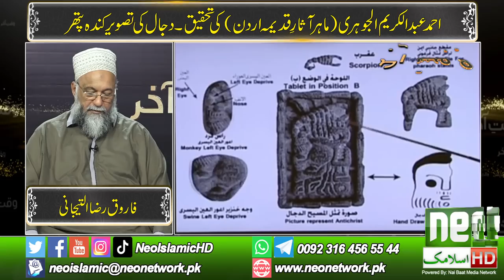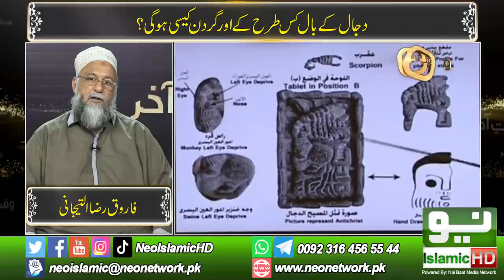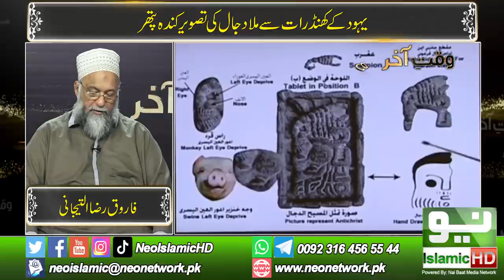Explanation of Picture of Dajjal | Dajjal Ki Nishaniyan | Waqt e Aakhir Episode 04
Watch the eye-opening program Waqt-e-Aakhir based on the historical and upcoming events of Universe under the light of Hadees-e-nabvi (PBUH) and verses of Quran.